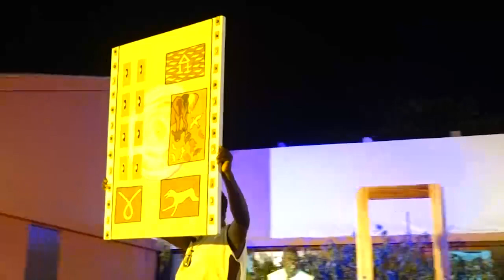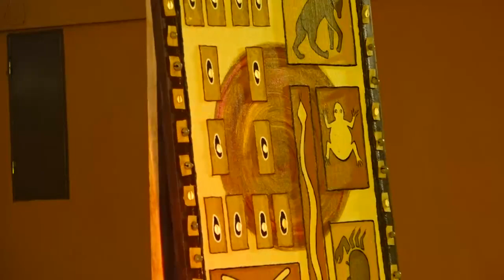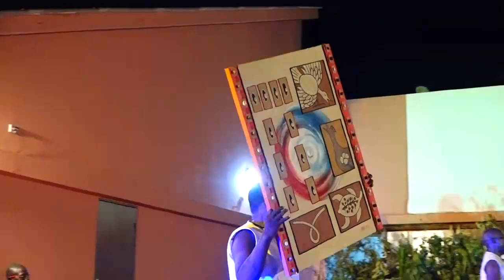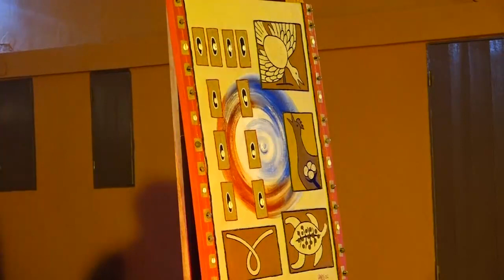Un concert traditionnel qui raconte les légendes et histoires de chacun des 16 signes mères du Fâ.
Le centre Finno-Africain Villa Karo de Grand-Popo a reçu en concert traditionnel l'artiste Tovignon HANOU, qui a présenté au public des tableaux et chanté les légendes et histoires de chacun des seize signes mères du Fâ et le signe Tchètoula.